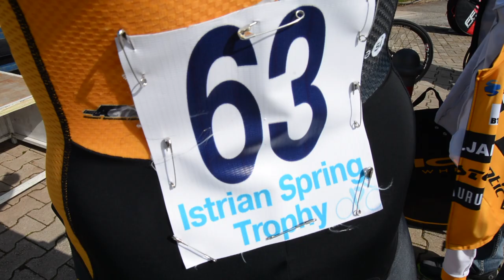ŽIGA JERMAN GOOD LUCK AND LEGS IN FRANCE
Žiga Jerman, we can only say thank you for everything you have done in the past and good luck on your new adventure in Continental version of Équipe cycliste Groupama–FDJ. You really were an addingvalue to our team, we hope to see you in the biggest reces very soon.